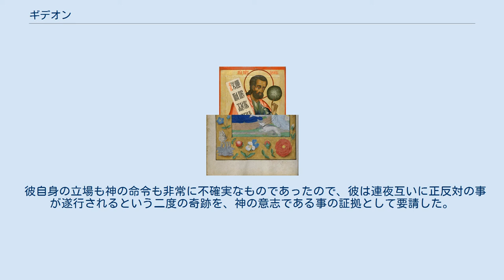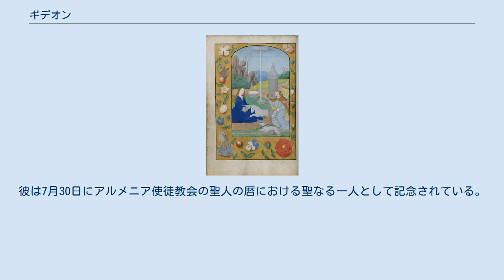ギデオン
ギデオン（英語: Gideon または Gedeon、ヘブライ語: גִּדְעוֹן‎ (Gid'on)）とは、ヘブライ人の士師である。
「破壊者」の意味で、「強力な戦士」または「（木の）伐採者」を指す。
彼の物語は『士師記』に記録されており、その記述は『旧約聖書』に編纂されている。
彼の物語は6章から8章にかけて書かれている。
彼は信仰の人の例として、『ヘブライ人への手紙』の中でも名が挙げられている。
 ギデオンはマナセ族のアビエゼル人のヨアシュの息子。
 『士師記』における一連のパターンがそうであるように、イスラエル人はカナン人に対するデボラの勝利がもたらした40年間の平和の後に再び神（ヤハウェ）から離れ、神は近隣諸国のミディアン人とアマレク人による攻撃を容認した。
神はイスラエル人を解放し、偶像礼拝を非難するために、マナセ族の中でも目立たない一族から一人の若者ギデオンを選び出した。
 彼自身の立場も神の命令も非常に不確実なものであったので、彼は連夜互いに正反対の事が遂行されるという二度の奇跡を、神の意志である事の証拠として要請した。
 36　ギデオンは神に言った、「あなたがかつて言われたように、わたしの手によってイスラエルを救おうとされるならば、37　わたしは羊の毛一頭分を打ち場に置きますから、露がその羊の毛の上にだけあって、地がすべてかわいているようにしてください。これによってわたしは、あなたがかつて言われたように、わたしの手によってイスラエルをお救いになることを知るでしょう」。
38　すなわちそのようになった。
彼が翌朝早く起きて、羊の毛をかき寄せ、その毛から露を絞ると、鉢に満ちるほどの水が出た。
39　ギデオンは神に言った、「わたしをお怒りにならないように願います。わたしにもう一度だけ言わせてください。どうぞ、もう一度だけ羊の毛をもってためさせてください。どうぞ、羊の毛だけをかわかして、地にはことごとく露があるようにしてください」。
40　神はその夜、そうされた。
すなわち羊の毛だけかわいて、地にはすべて露があった。
 — 士師記 6:36-40、口語訳聖書 ギデオンの18世紀ロシアのイコン（キジ修道院のイコノスタシス、カレリア、ロシア） 神の命令によって、ギデオンは都市にある異国の神バアルのための祭壇と、その傍らにある女神アシェラの像を破壊した。
彼はヨルダン川とイズレエルの谷に野営したミディアンとアマレクの軍隊に会うために、アシェル、ゼブルン、ナフタリの部族へ使者を遣わし、同じ事を彼自身の部族であるマナセにも実施して民を結集させた。
 しかし神はギデオンに、彼が集めた民があまりにも多すぎるので、イスラエル人は神が彼らを救われたことを認める代わりに、彼ら自身の力によって勝利を得たと主張することになるだろうと告げた。
神は始めに怖れを抱いている人々を家に送り戻すよう指示した。
それでギデオンは幾らかの者が立ち去ることを許可し、二万二千人の者は家に戻り、一万人が残った。
それでも、神によれば数はまだ多すぎた。
 4　主はまたギデオンに言われた、「民はまだ多い。彼らを導いて水ぎわに下りなさい。わたしはそこで、あなたのために彼らを試みよう。わたしがあなたに告げて『この人はあなたと共に行くべきだ』と言う者は、あなたと共に行くべきである。またわたしがあなたに告げて『この人はあなたと共に行ってはならない』と言う者は、だれも行ってはならない」。
5　そこでギデオンが民を導いて水ぎわに下ると、主は彼に言われた、「すべて犬のなめるように舌をもって水をなめる者はそれを別にしておきなさい。またすべてひざを折り、かがんで水を飲む者もそうしなさい」。
6　そして手を口にあてて水をなめた者の数は三百人であった。
残りの民はみなひざを折り、かがんで水を飲んだ。
7　主はギデオンに言われた、「わたしは水をなめた三百人の者をもって、あなたがたを救い、ミデアンびとをあなたの手にわたそう。残りの民はおのおのその家に帰らせなさい」。
 — 士師記 7:4-7、口語訳聖書 夜中に、神はギデオンにミディアン人の宿営に接近せよと指示した。
ギデオンはミディアン人のある男が、神がミディアン人をギデオンにお与えになった、という夢を仲間に話すのを耳にした。
ギデオンは神による激励と啓示のゆえに神を崇拝した。
ギデオンはイスラエルの宿営に戻り、自軍の兵士たち各々にラッパと土器の中に隠した松明とを与えた。
三つの軍団に分け、ギデオンと三百人は敵の宿営へと進軍した。
 17　彼らに言った、「わたしを見て、わ...